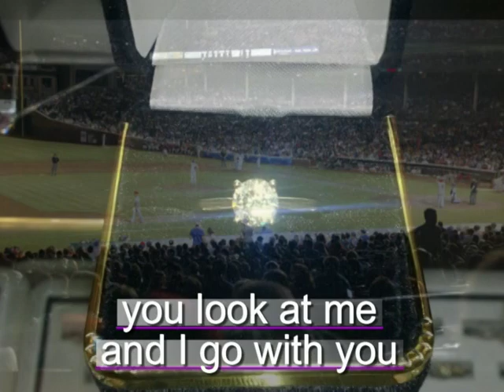Andi & Joel Wedding DVD PART II of II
Andi and Joel Wedding DVD - continued from Part I - the  proposal.  Part II